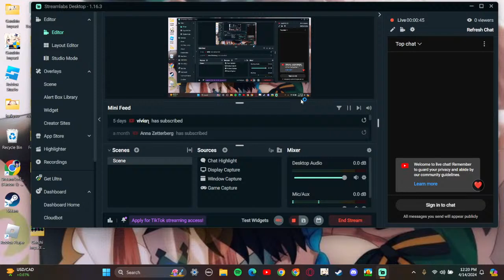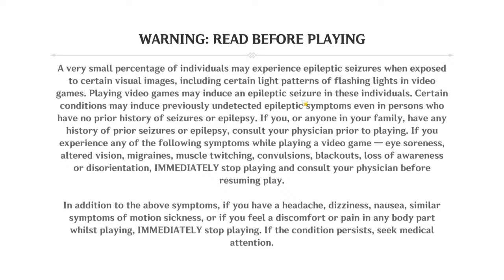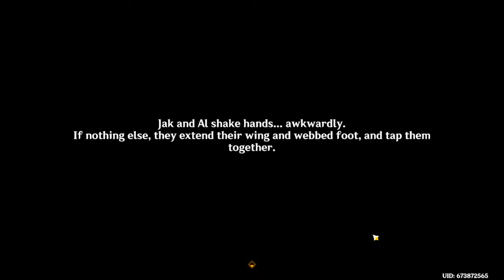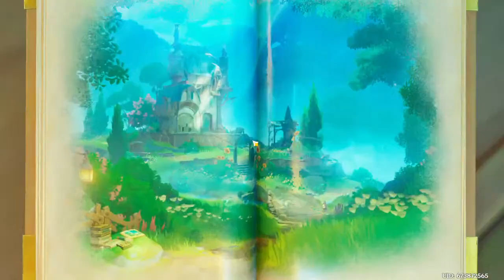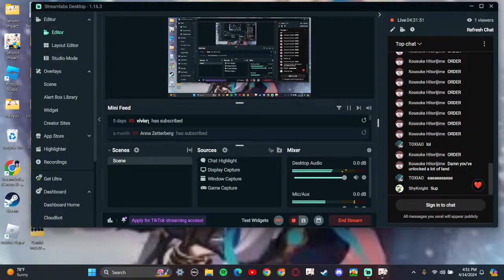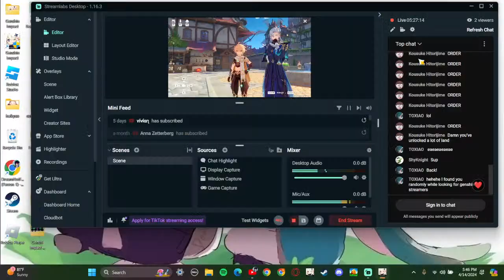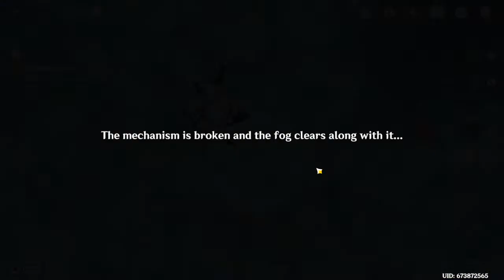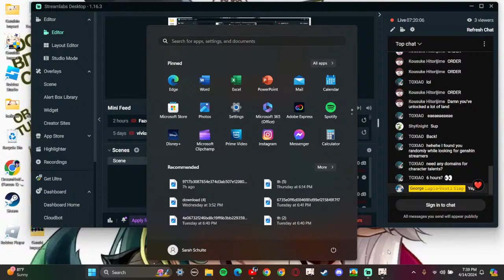Playing Genshin Impact! #6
play genshin impact!